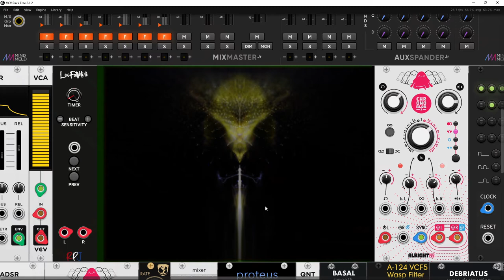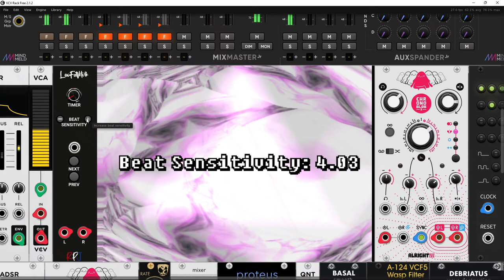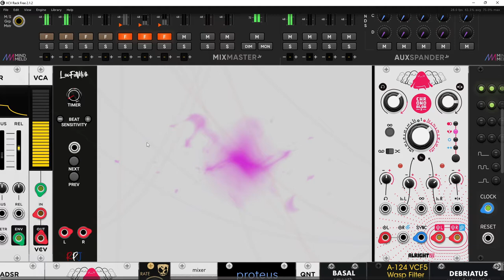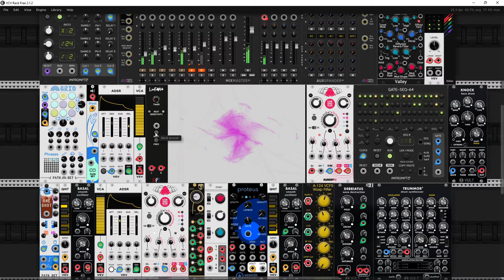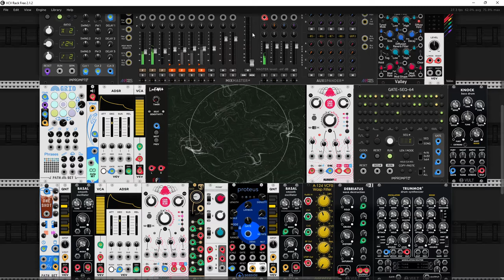For Night City Gigs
Hi Rackheads.
Recently I have been very absorbed in playing Cyberpunk 2077. Night City has hooked me completely. But that doesn't mean I gave up music entirely. No, it is still somewhere inside, oozing slowly and pulsating with the neon light of advertisements and signs. He reaches out to me from dark corners, offering in return a moment of respite from the hustle and bustle of NC. And here is a piece inspired by my "short" stay there.